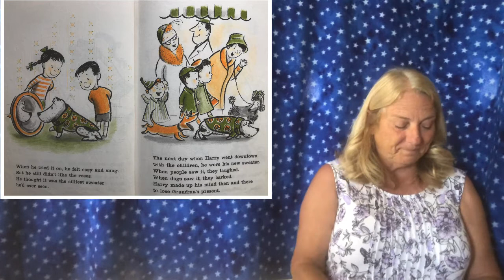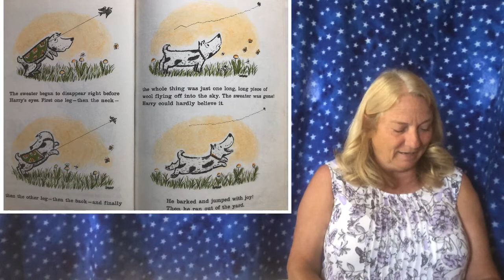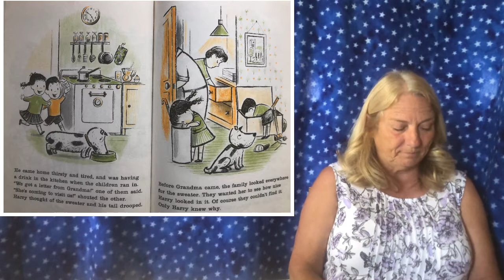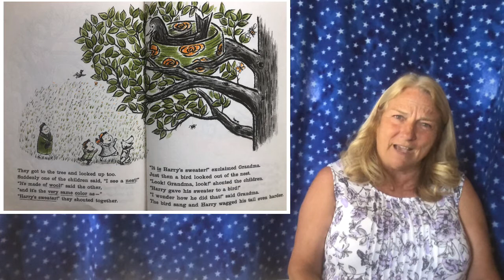No Roses For HARRY!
Read aloud with pictures from Ms. Frazzle followed by an exploration into the magical world of birds nests.